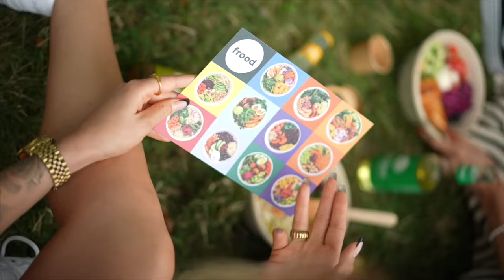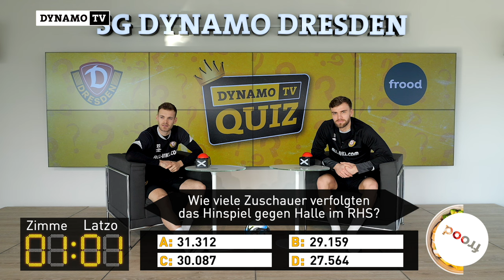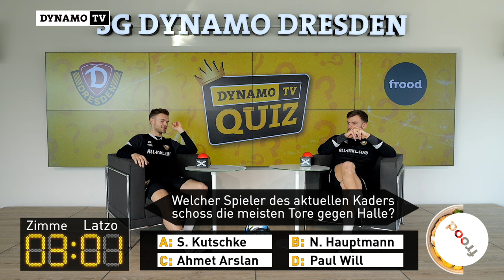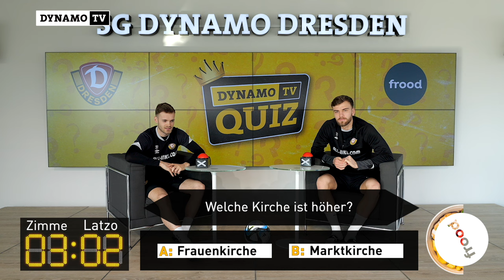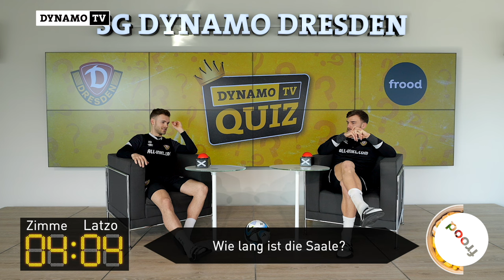„Zimme“ vs. „Latzo“ | Das Quiz zum Ostderby gegen Halle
Wer weiß mehr über das Ostduell zwischen der SGD und dem Halleschen FC? Im DynamoTV-Quiz testen Tom Zimmerschied und Lars Bünning ihr Wissen über beide Städte und Vereine.